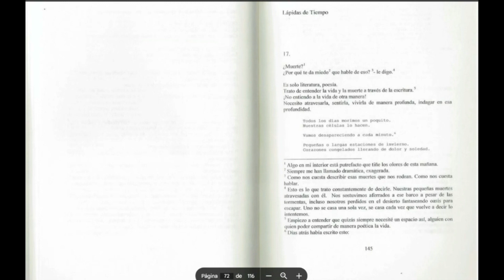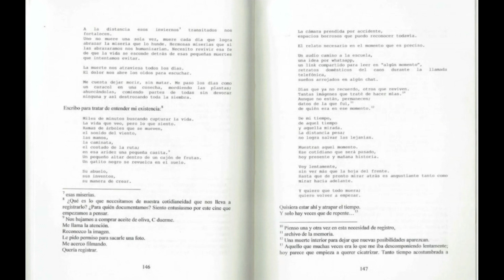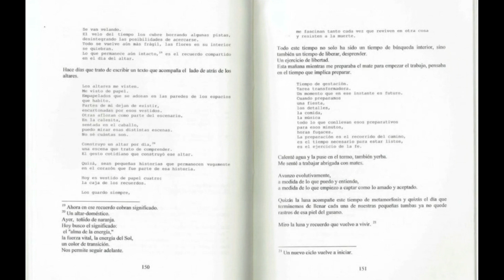#17 El libro de las oraciones. Cap.17 Lápidas de tiempo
“El libro de las oraciones” de Candelaria Aguado y Carlota Reyna, editado por Doblevédiciones, en Córdoba, Argentina en 2018.